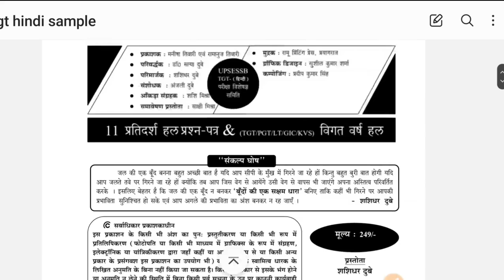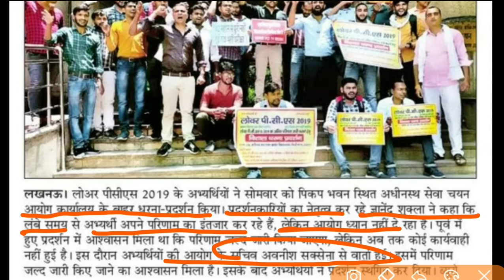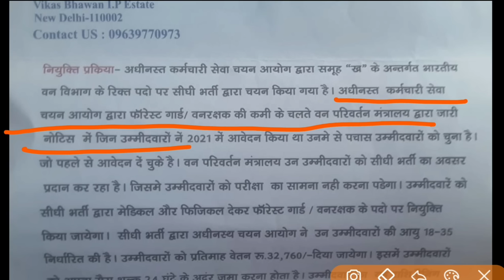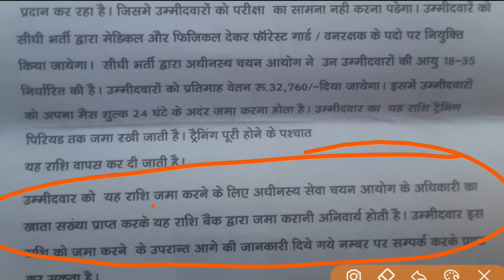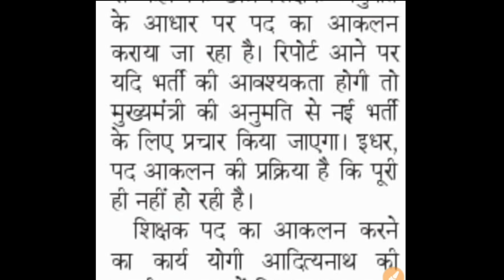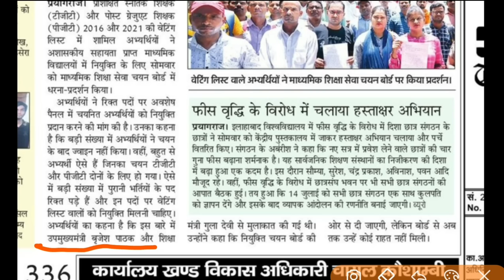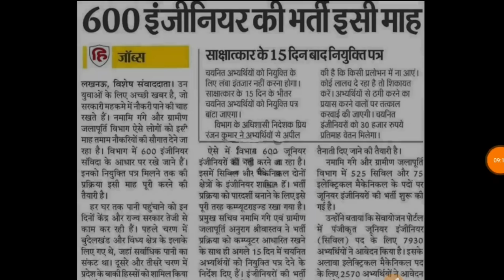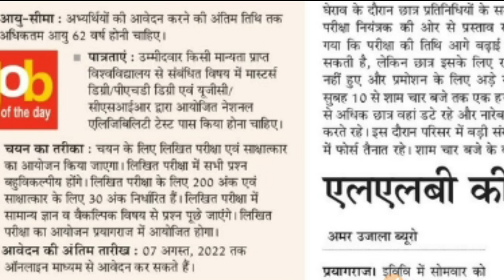UPSSSC NEWS UPPSC NEWS प्राथमिक शिक्षक भर्ती TGT PGT NEWS JEE MAINS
रेलवे ग्रुप डी भर्ती की पुस्तक के लिए इस लिंक का प्रयोग कर सकते हैं और लेखपाल की पुस्तक के लिए कॉन्टेक्ट नम्बर का प्रयोग करें
Message सरस्वती प्रकाशन प्रा. ली. on WhatsApp.

for any Query regarding book 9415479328

up
up
69000 latest news
super
tet news today 2021
super tet
uppsc
upsssc
ctet
upsc prelims
upsc latest news
uppsc ro
exam result
p s parihar news
ssc mts
bpsc
bihar news
uttar pradesh news
rajasthan news
dainik